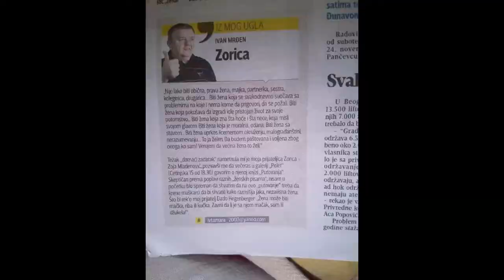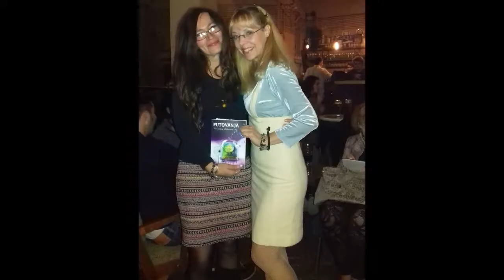PUTOVANJA u Poletu, 08. 11. 2018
Divno veče sa divnim ljudima, prepuno pozitivne energije. Hvala svima!